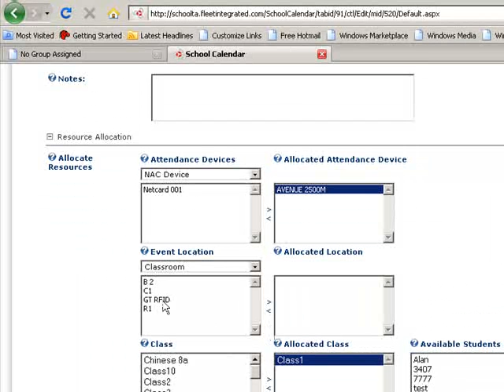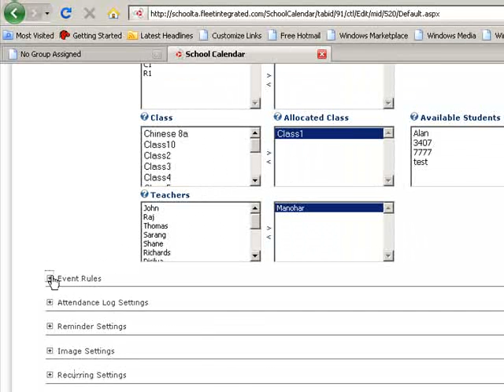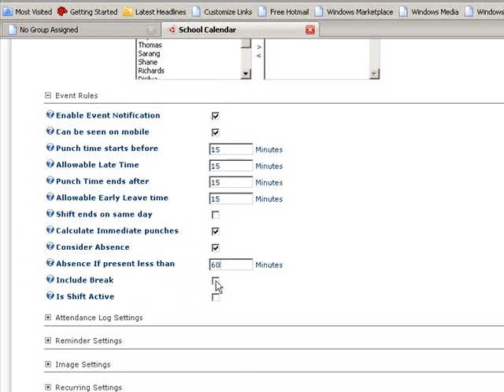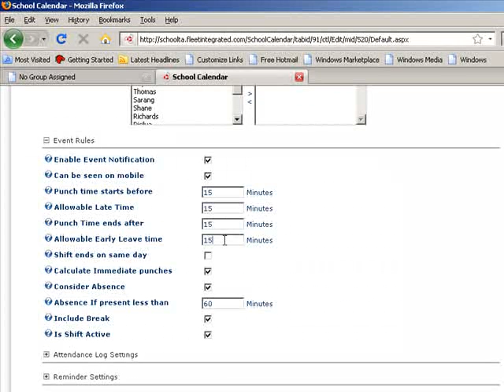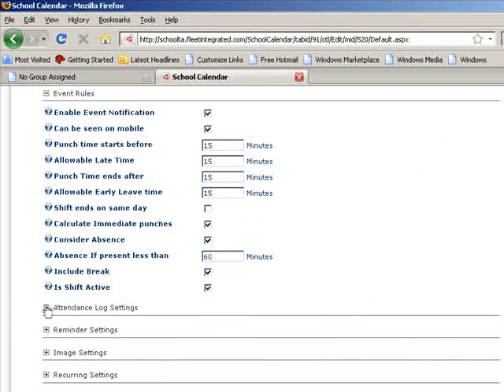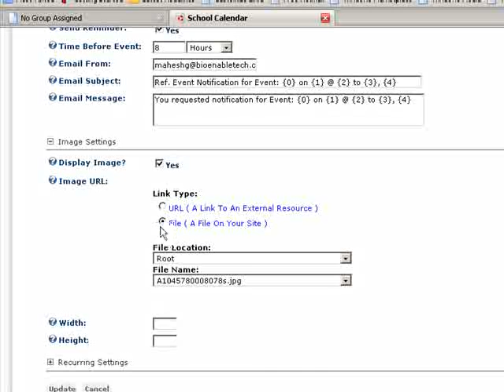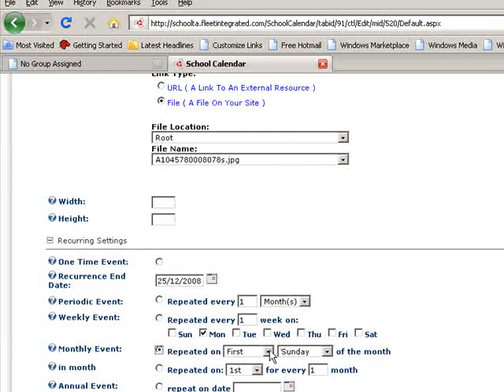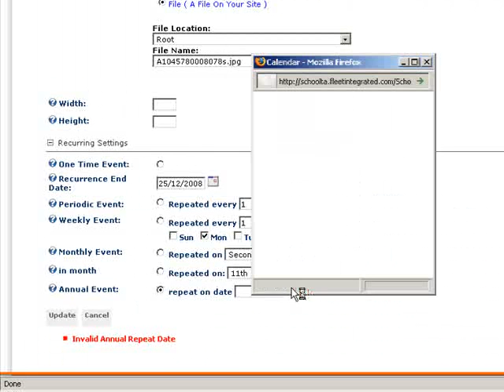school calender.wmv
This Video shows how to add events to school calender.